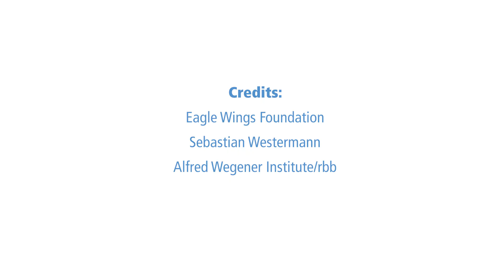Video - Special Report on the Ocean and Cryopshere in a Changing Climate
A video on the IPCC Special Report on the Ocean and Cryopshere in a Changing Climate